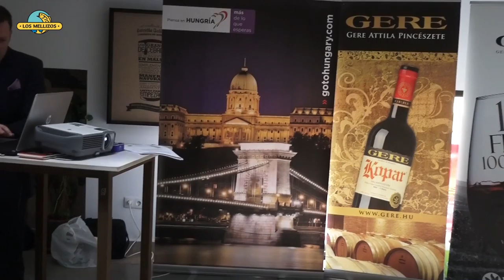Inauguracion de las Jornadas gastróminas de Hungria Entrevista de Helena Olaya a Dña Enikő Győri, E